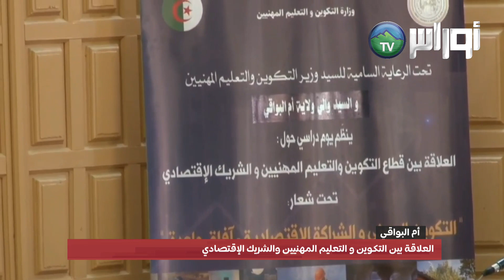أم البواقي - العلاقة بين التكوين و التعليم المهنيين والشريك الإقتصادي